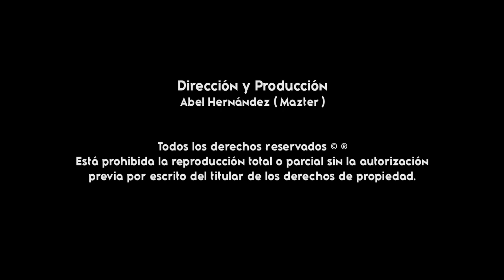Chilena Mixteca - Tropical Atoyaquillo, Vol. 1 (2022) ( Gigantes De La Costa )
TEMA: Chilena Mixteca
ARTISTA: Tropical Atoyaquillo del Sr. Evodio Zarrazuela Velasco de San Lucas Atoyaquillo
CONTRATACIONES: 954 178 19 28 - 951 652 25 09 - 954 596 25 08
AÑO: 2022
DISTRIBUIDO POR: Gigantes de la Costa
PARA PUBLICIDAD AUDIOVISUAL: 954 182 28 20 ( WHATSAPP )